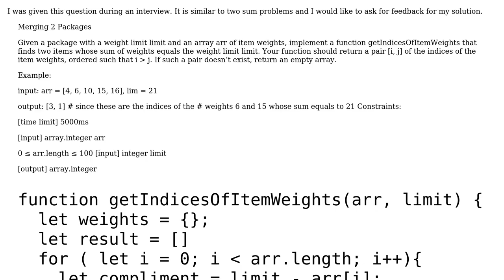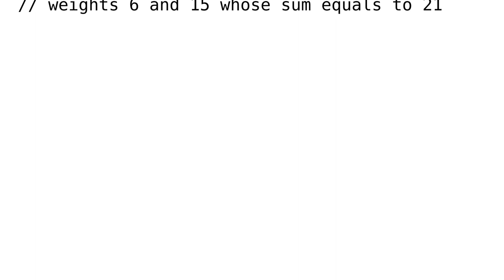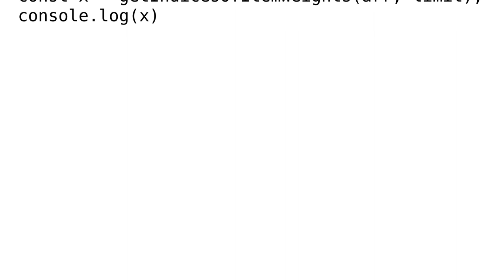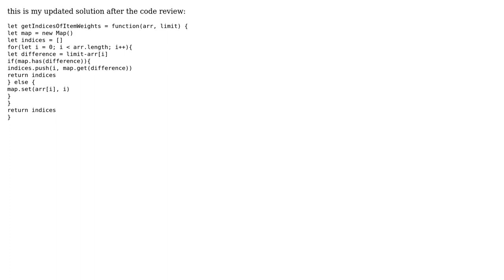Code Review: Two-sum solution in JavaScript (2 Solutions!!)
Code Review: Two-sum solution in JavaScript

With thanks & praise to God, and with thanks to the many people who have made this project possible! | Content (except music & images) licensed under CC BY-SA | Music | Images & others | With thanks to user Taki user NinjaG user 200_success and the Stack Exchange Network Trademarks are property of their respective owners. You are responsible for your own actions.